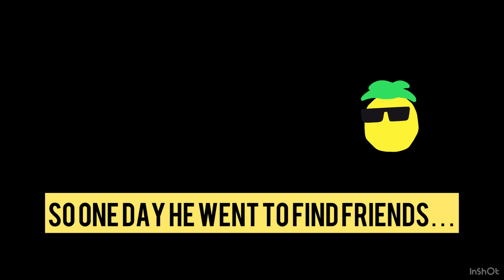The rich pineapple part 1!